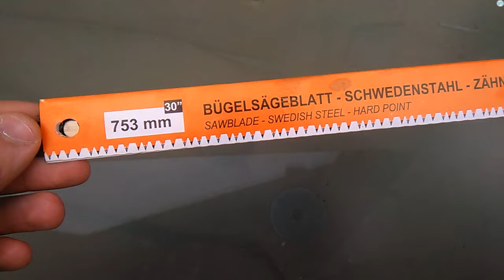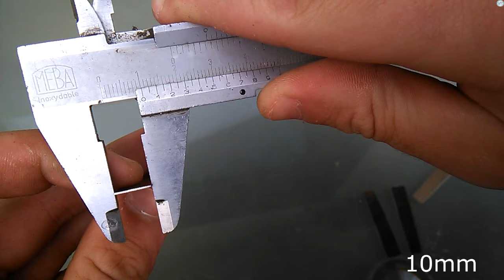Making Mini Crossbow | Part 1 | + Free Templates